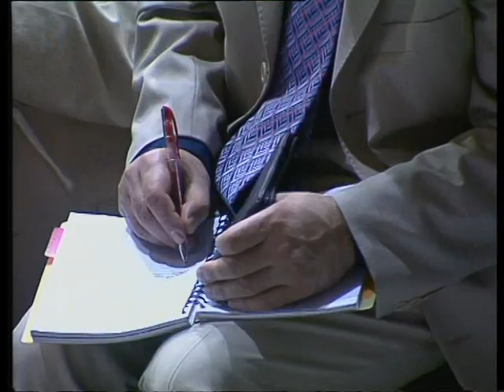Bringing Sons To Glory Sunday Adelaja